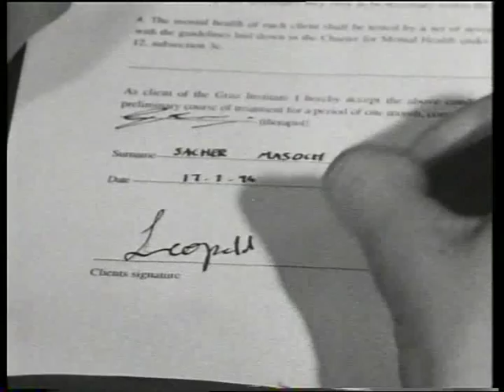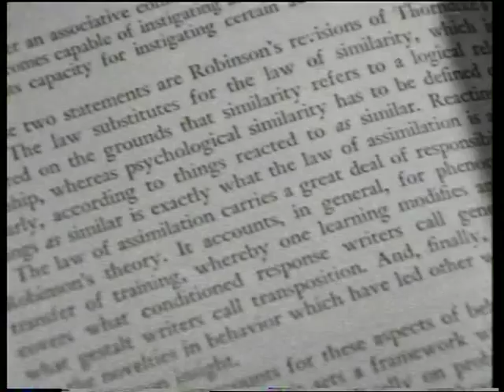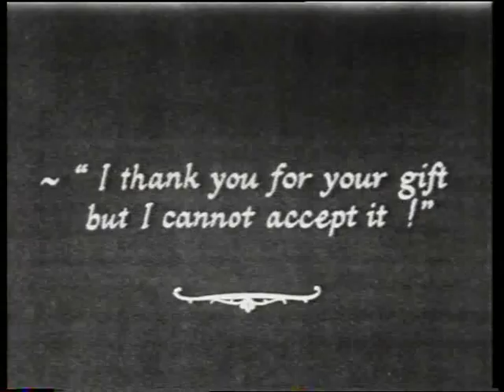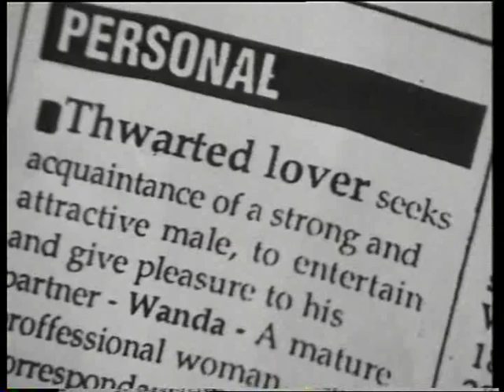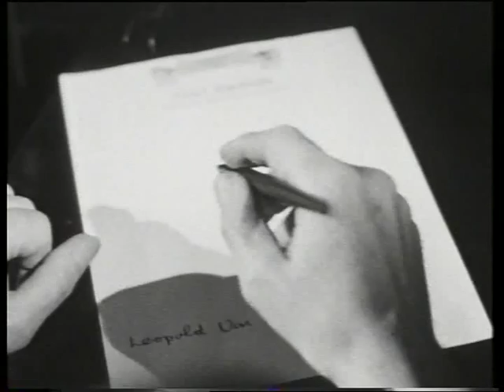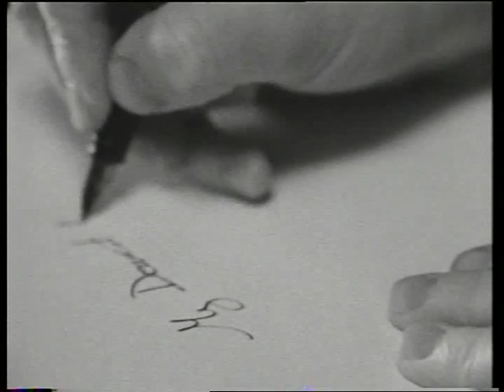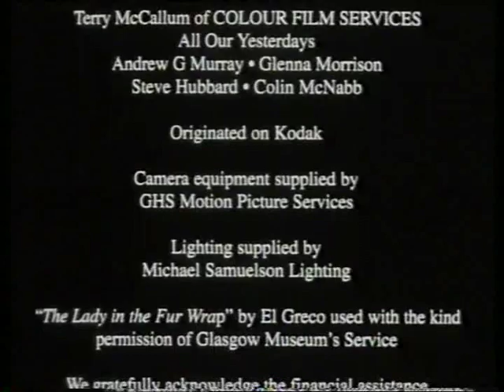THE CONTRACT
The full length version of the 1994 film by Ewan Morrison and Angela Murray, featuring Jaqueline Pearce and Henry Ian Cusick, music by Martin Hodgson.